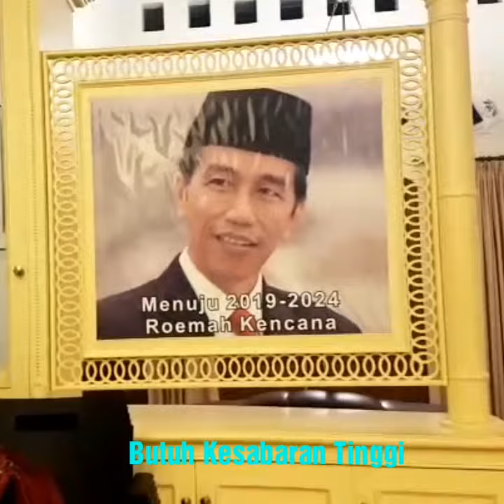Arti Dari Solidaritas